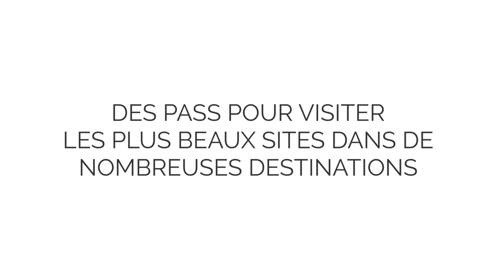Passeport numérique pour visiter une région